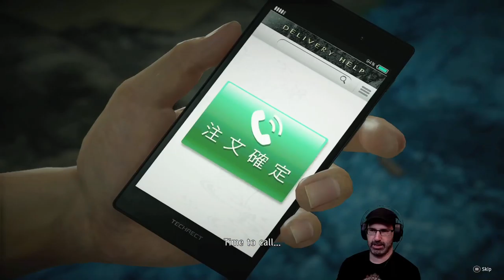Let's Play Yakuza: Like A Dragon w/ Bog Otter ► Episode 53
Bog Otter's first playthrough of Yakuza: Like A Dragon broadcasted live on Twitch. Watch Bog Otter from 10am-4pm most days over

You can get a copy of Yakuza: Like A Dragon from Humble Bundle (As an Humble Partner, Bog Otter earns from qualifying purchases.)